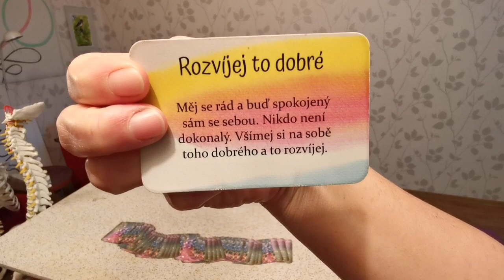Rozvíjej to dobré | Koučovací kartička pro ZÁDA v POHODĚ - 7. lekce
@jolananovotna  Udělej pro pohodu svých zad víc než jsi zatím udělala.

7. týden kurzu ZÁDA v POHODĚ nese zprávu: ROZVÍJEJ TO DOBRÉ
Vzpomínáte na téma 5. lekce? Tam byla kartička Hledej to dobré, a dělaly jsme si seznam co na sobě dobrého najdeme. A tak teď to budeme rozvíjet.
Ale také můžeme i tuto kartičku vidět jako čas na chválení. Ve videu ti názorně ukáži, jak každé ráno jednoduše zorganizuju všechny své vnitřní hlasy a dám jim 1 úkol, který oni pak plní.

🆓 Přihlas se na živá vysílání ZDARMA, kde objasňuji souvislosti Funkčního pohybu pro tělo v pohodě

Pohyb s láskou a úsměvem nejen v tělocvičně.

Jmenuji se Jolana Novotná – pohybová specialistka, zaměřuji se na funkční pánevní dno, scelování diastázy, dech a chůzi a to více jak 35 let.

Kurz Smysluplné chůze propojuje všechny mé specializace, protože chůze je pro každého člověka nejuniverzálnější pohyb.

Vytvořila jsem Pohybotéku, což je video knihovna všech mých online kurzů a lekcí pro zdraví celého těla. Jsem lektorka ve škole pánevního dna Renaty Sahani, absolventka fyzioterapeutické školy Spiraldynamik LEHRGANG BASIC, lektorka Oxygen Advantage.

Jinak jsem obyčejná žena, která má nespočet talentů a zálib. Od zájmu o zdraví svého těla až po točení na hrnčířském kruhu, zahradničení, cestování. Nepovažuji se za sportovkyni, ale za milovnici pohybu. Žiju heslem „MÁM SE SKVĚLE VE SVÉM TĚLE“.